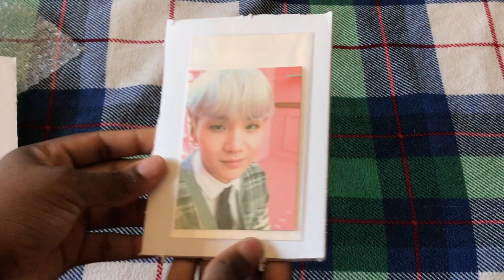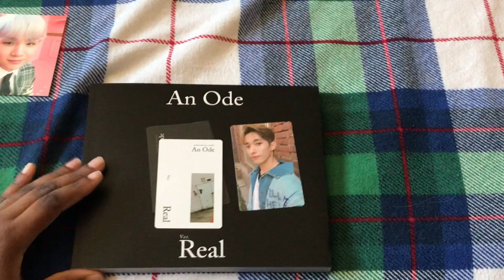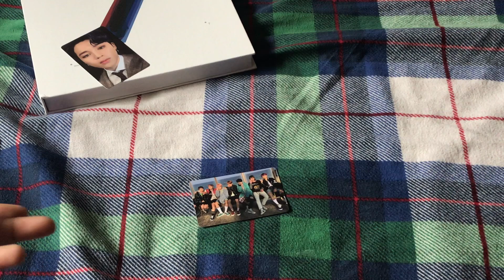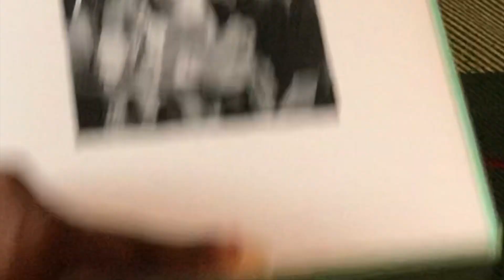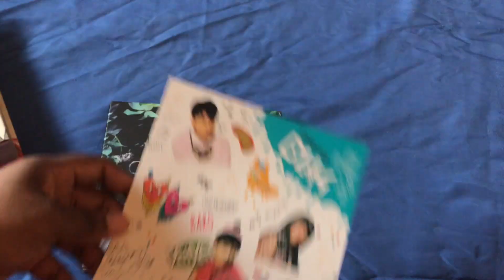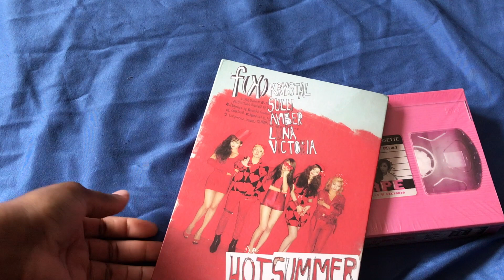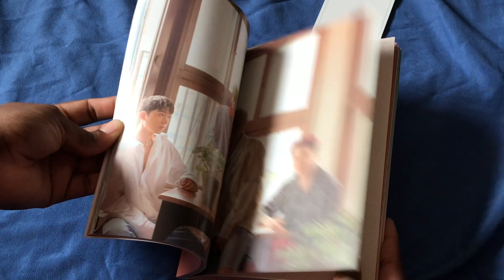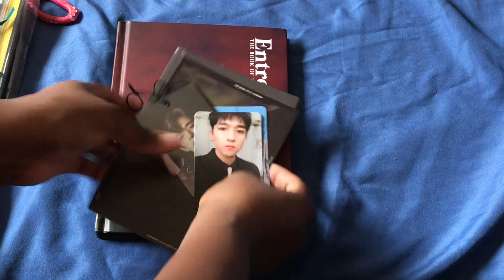A Hefty Kpop Haul to Get You Through Qourantine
I'm bored, your bored, we're all bored.

A Kpop album/photocard haul